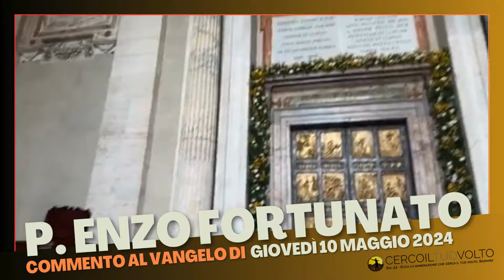p. Enzo Fortunato - Commento al Vangelo del 10 Maggio 2024